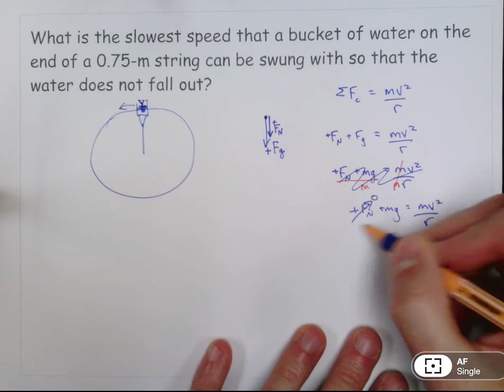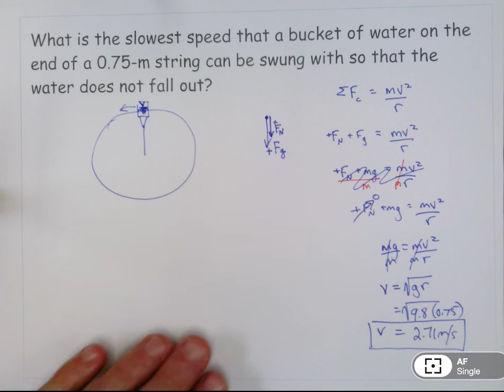vertical circle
Solution to a problem involving circular motion in a horizontal plane.